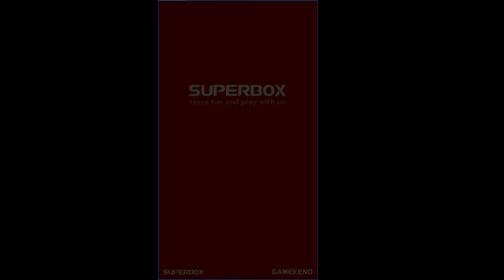Sheep Farm : Idle Games & Tycoon - My first few minutes in game